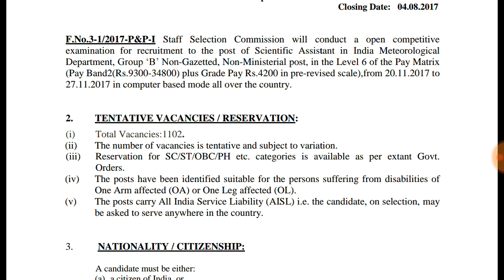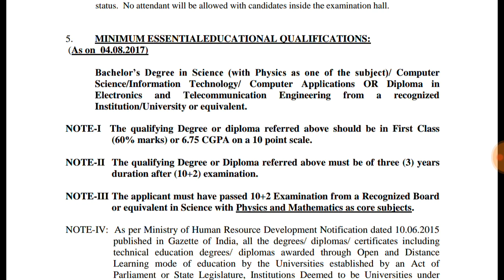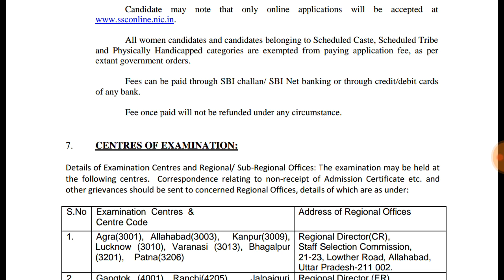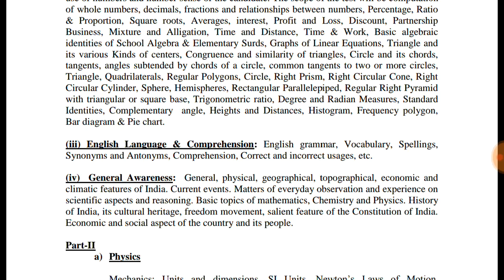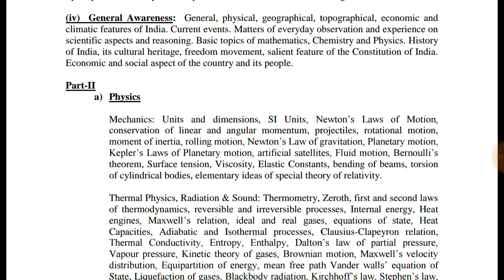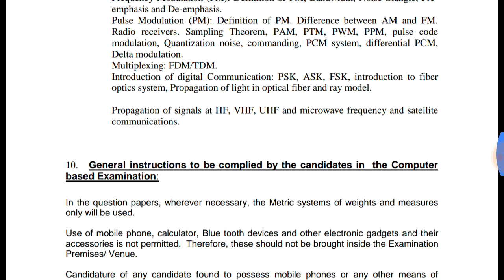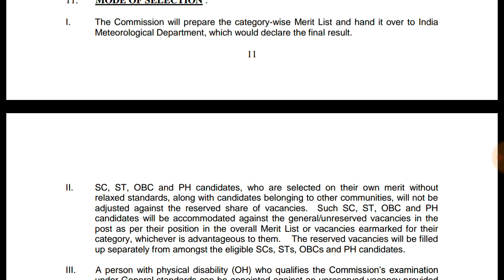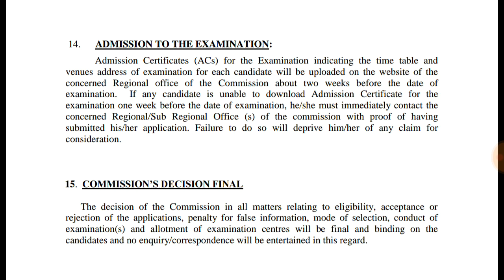SSC SCIENTIFIC ASSISTENT 2017 NOTIFICATION